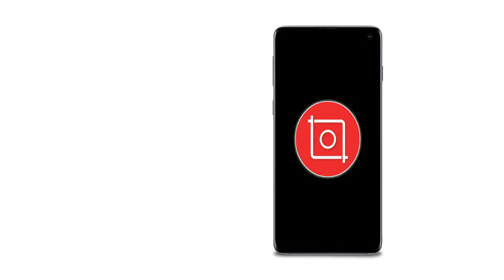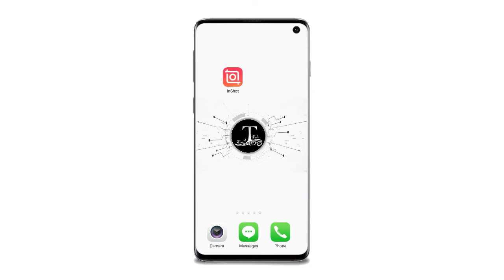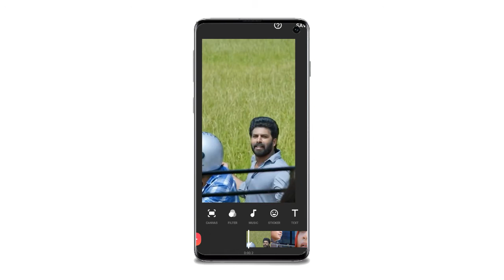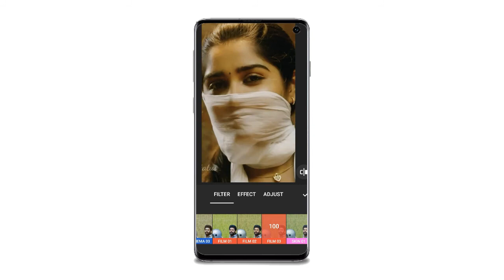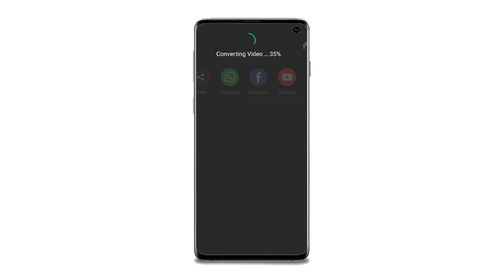How To Edit Video in High Quality | Full HD Video Editing App | ஒரு சூப்புராண App